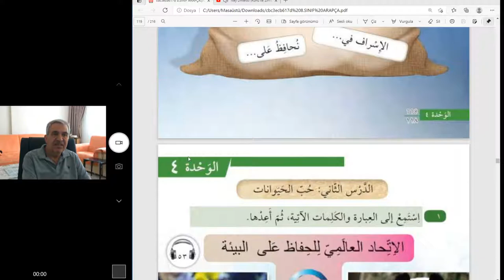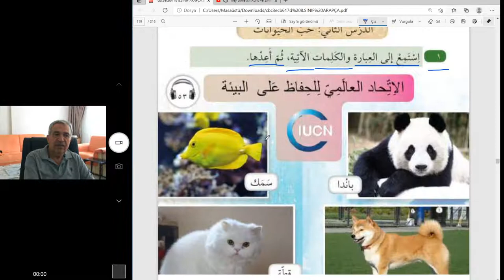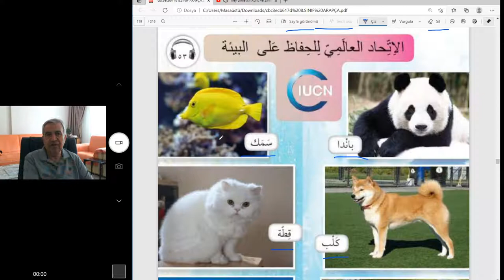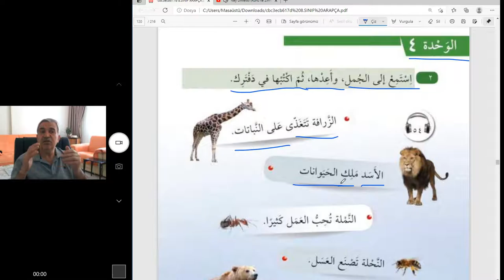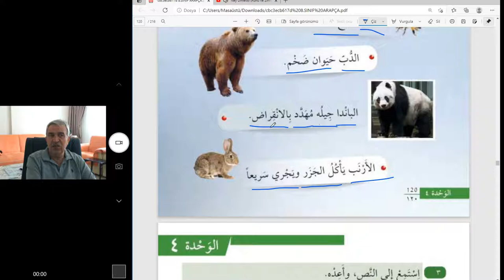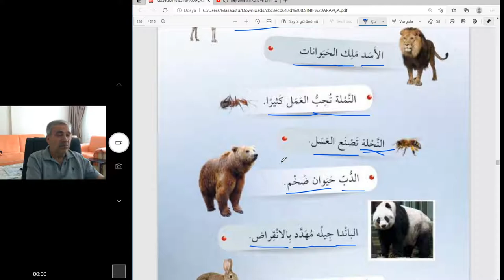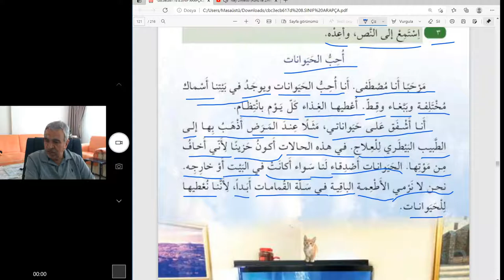Arapça 8.sınıf Dersleri ..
Sayfalar 119-120 ve 121
Bazı hayvan  İsimleri,İsim Cümlesi örnekleri  ve hayvan sevgisi metni.